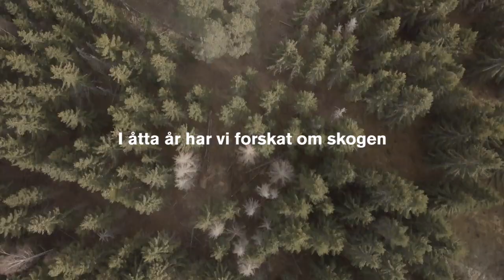En läxa från stormen Gudrun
Vad kan egentligen få skogsägare att jobba mera med riskspridning och variation? En rejäl naturkatastrof?

Se filmen Variationsrikt skogsbruk på Filmen är nominerad till Publishingpriset 2018.

Klimat, biologisk mångfald, friluftsliv, energi, förnybara material och en levande landsbygd - allt har med skogen att göra. Det är utgångspunkten för forskningsprogrammet Future Forests som sammanfattar sina rön i fem kortfilmer. Övriga filmer i serien Vi måste prata om skogen

Samtalet om skogen har redan börjat på på Facebook och Instagram under hashtaggen Vimåsteprataomskogen.